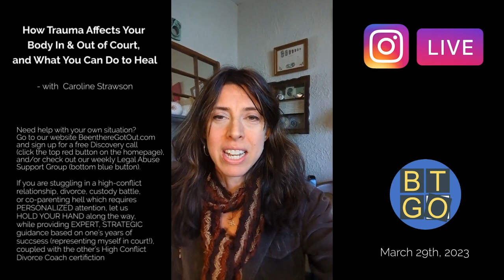How Trauma Affects Your Body In & Out of Court, and What You Can Do to Heal- with Caroline Strawson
In this episode, BTGO welcomes UK trauma-informed therapist, coach, and host of the Narcissistic Abuse and Trauma Recovery podcast, Caroline Strawson (Instagram @carolinestrawson), who talks about how the brain "flips its lid" during trauma and tips to immediately get back on track, the importance of strategy before going into court, including the value of a "protective figure," and the different types of effective trauma therapy which don't involve talking.

Our book, “Been There Got Out: Toxic Relationships, High-Conflict Divorce, and How to Stay Sane Under Insane Circumstances” is now available!!

Need help with your own situation? Go to our website BeenThereGotOut.com and sign up for a free Discovery call (click the top red button on the homepage), and/or check out our weekly Legal Abuse Support Group (bottom blue button).

If you are struggling in a high-conflict relationship, divorce, custody battle, or co-parenting hell which requires PERSONALIZED attention, let us HOLD YOUR HAND along the way, while providing EXPERT, STRATEGIC guidance based on one's years of success (representing myself in court!), coupled with the other's High Conflict Divorce Coach certification.